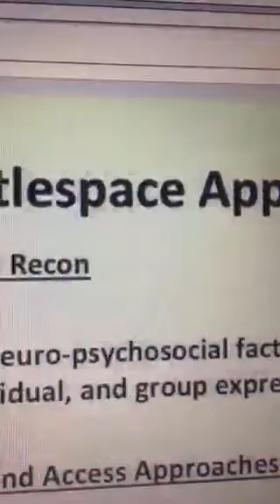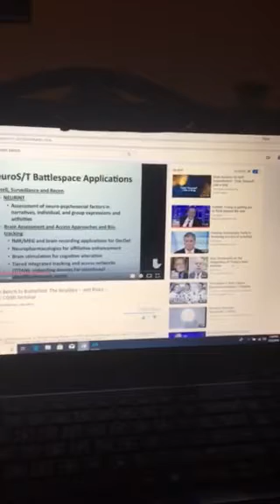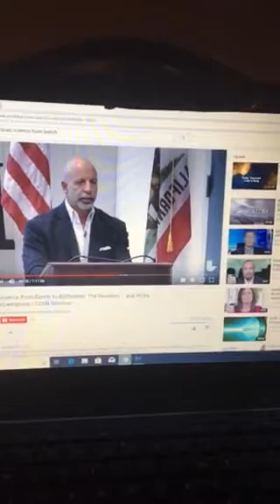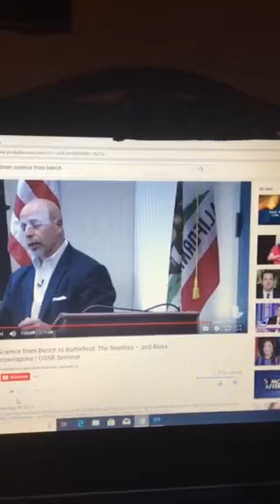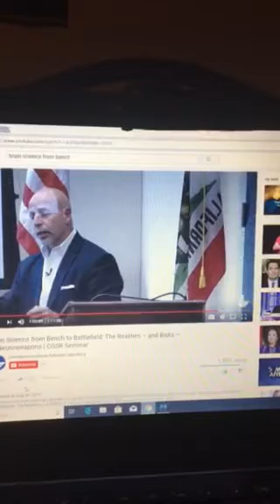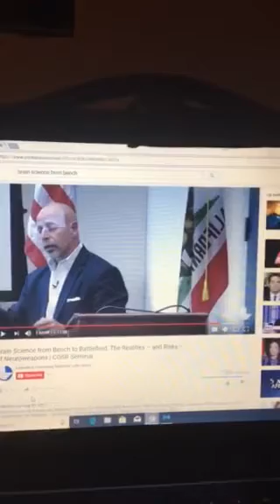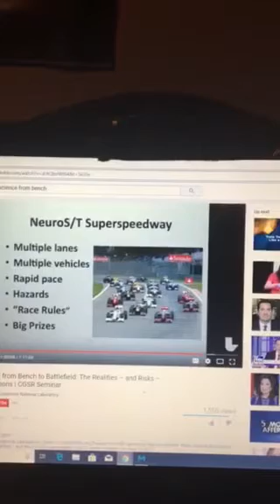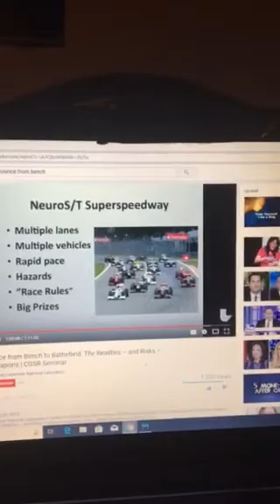Targeted Individuals, Brain Science From Bench to Battlefield, Part 2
Please watch linked video in its entirety. Super Proof that what TIs are saying is a reality. God Bless and Protect you and your families. targetedindividuals. organizedgangstalking. remoteneuralmonitoring. neuroweapons. TargetedJustice.com. Freedomfortargetedindividuals.org. Stop007.org. TI chronicles.com.